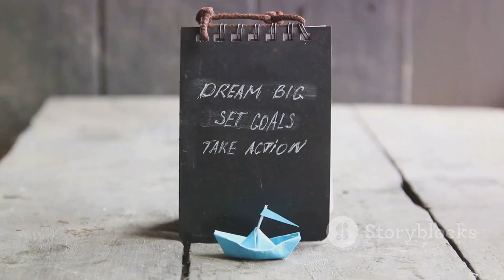Cristiano Ronaldo Luxurious Car Collection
Title: Inside Cristiano Ronaldo's Exquisite Car Collection | YouTube Description

Description:
Step into the world of luxury and horsepower as we delve into the mesmerizing car collection of football icon Cristiano Ronaldo. From sleek supercars to rare gems, Ronaldo's garage is a testament to his impeccable taste and affinity for speed.

In this video, we take you on an exclusive journey through Ronaldo's stunning car collection, showcasing some of the most coveted automobiles in the world. From the timeless elegance of his Bugatti to the raw power of his Lamborghinis, each vehicle tells a unique story of style, performance, and prestige.

Join us as we explore the exquisite details of each car, from the distinctive roar of the engines to the opulent interiors crafted with the finest materials. Discover the meticulous attention to detail that defines Ronaldo's collection and learn about the special features that make each car a true masterpiece.

Whether you're a car enthusiast, a fan of Cristiano Ronaldo, or simply appreciate the finer things in life, this video offers an inside look into the luxurious world of one of football's greatest stars. Sit back, relax, and prepare to be dazzled by Cristiano Ronaldo's extraordinary car collection.